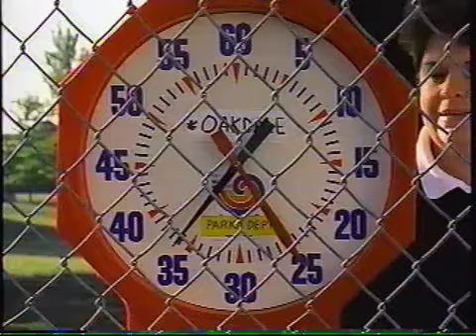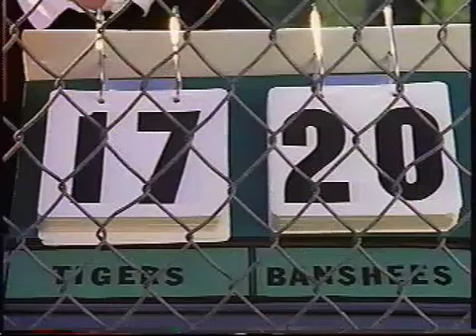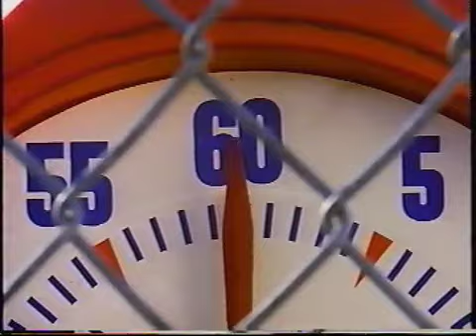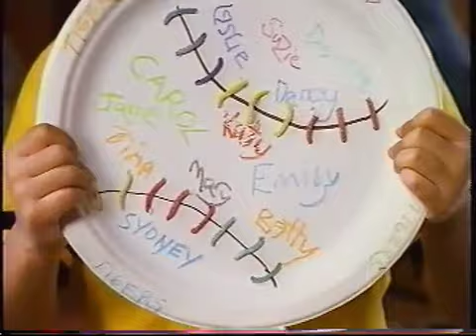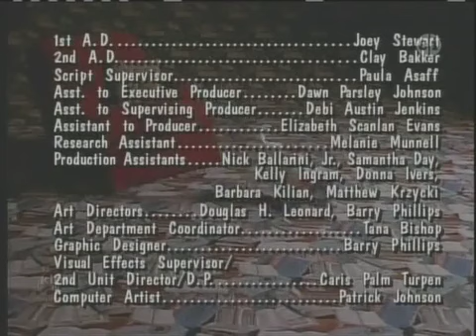Wishbone - S01E26 - The Prince & the Pooch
Wishbone is an American live-action children's television series which aired from 1995 to 1997 originally broadcast on PBS. It is about a Jack Russell Terrier dog named Wishbone who daydreams about being the lead character of stories from classic literature.
A standard episode of Wishbone consists of an opening scene, introducing Wishbone's and his family's current situation (for example, Arbor Day planting a tree, Wishbone finding new things or Joe catching a lunch lady attempting to donate food to a homeless shelter). When one of the main characters decides to get involved in the noble act, Wishbone flashes to a famous work of literature that it reminds him of, usually with him playing the lead role in costume. Wishbone may not play the lead role if the character is difficult to relate to (he plays Sancho Panza in Don Quixote) or is female (in the show's "Joan of Arc" episode, he plays Louis de Conte). By the end of both stories, the real-life situation usually follows the work of literature closely, such as the King saving Robin Hood at the last minute and the Principal saving Joe at the last minute. The last two minutes of nearly every episode feature Wishbone narrating some background description of how the episode was produced, including how stunts were performed, how costumes were designed, or how the visual effects were created.